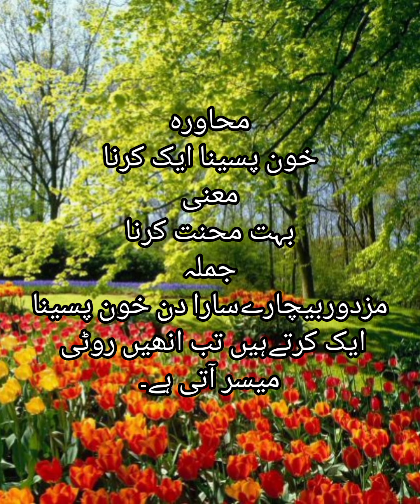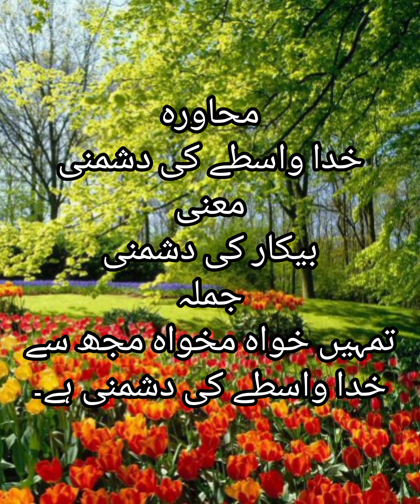اردو محاورات حصہ گیارہ# خ سے شروع ہونے والے محاورات، معانی اور جملے# urdu proverbs#Idioms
musician:@iksonmusic